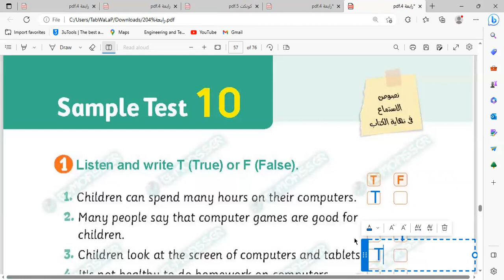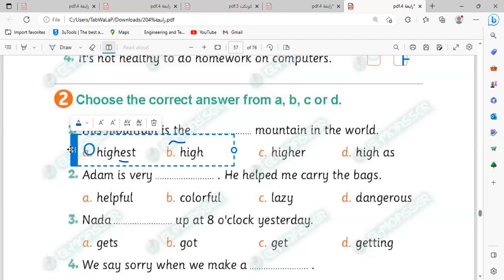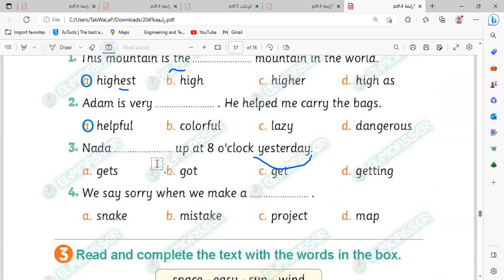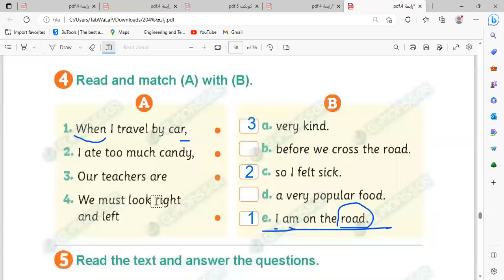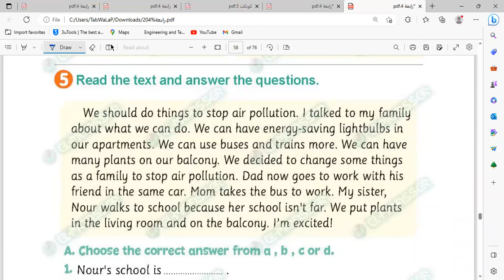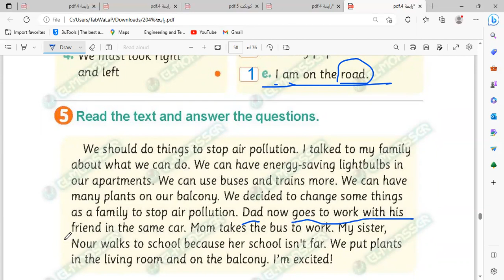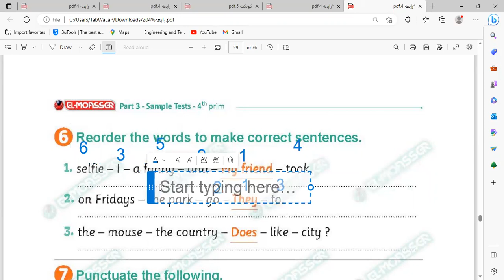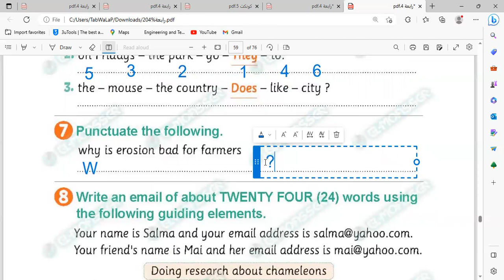الصف الرابع | مراجعة نهاية العام | Connect 4 | المراجعة النهائية - المعاصر (10) | حل 15 امتحانات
انجليزي الصف الرابع
كونكت 4 / أقوى مراجعة لامتحان اخر العام متوقعة إن شاء الله
اختبار_نهاية العام_رابعه_ابتدائى_لغه_انجليزيه2023
امتحان_اخر العام 2023
امتحانات الصف الرابع الابتدائي منهج الترم الثاني
مراجعه ليله الامتحان انجليزي للصف الرابع  الابتدائي ترم ثاني مراجعة انجليزى رابعة ابتدائى ترم ثاني
مراجعة انجليزي للصف الرابع  الابتدائي الترم الثاني 2023
مراجعة ليلة الامتحان انجليزي للصف الرابع الابتدائي الترم الثاني 2023
مراجعه ليله الامتحان انجليزي للصف الرابع  الابتدائي ترم ثاني
مراجعه ليله الامتحان للصف الرابع  الابتدائي انجليزي
مراجعه ليله الامتحان انجليزي سنه رابعة  ابتدائي
المراجعة النهائية للصف الرابع  الابتدائي الترم الثاني اللغة الانجليزية
مراجعه ليله الامتحان الصف الرابع  الابتدائي اللغه الانجليزيه
مراجعه لغه انجليزيه للصف الرابع  الابتدائي الترم الثاني
مراجعة انجليزى رابعة  ابتدائى ترم ثاني
المراجعه النهائيه للصف الرابع  الابتدائي انجليزي
مراجعه ليله الامتحان انجليزي للصف الرابع  الابتدائي الترم الثاني
مراجعه ليله الامتحان في اللغه الانجليزيه للصف الرابع الابتدائي
مراجعة الصف الرابع  انجليزي
مراجعه اللغه الانجليزيه للصف الرابع  الابتدائي
مراجعه انجليزي للصف الرابع  الابتدائي ليله الامتحان
مراجعه ليله الامتحان رابعة  ابتدائي انجليزي
مراجعه انجلش للصف الرابع  الاب
امتحانات الصف الرابع  الابتدائي انجليزي
ليله الامتحان الصف الرابع  الابتدائي انجليزي
مراجعة  connect 4
مراجعه انجليزي رابعة  ابتدائي ليله الامتحان
مراجعه شامله على الانجليزي للصف الرابع الابتدائي
مراجعه ليله الامتحان الصف الرابع الابتدائي لغه انجليزيه
مراجعه ليله الامتحان انجليزي 4 ابتدائي
امتحان الصف الرابع  الابتدائي انجليزي 2023
امتحان انجليزي رابعة  ابتدائي
مراجعه انجليزي سنه رابعة  ابتدائي بنك اسئلة المتميز الاستاذ محمود سعيد لغة انجليزية  الصف الرابع الترم الثاني 2023 ,مراجعةانجليزي سنة رابعة مراجعة المتميزانجليزي  سنة رابعة اخر العام الترم الثاني 2023
انجليزي رابعة ابتدائي الترم الثاني
انجليزي الصف الرابع الابتدائي امتحان الفصل الدراسى الثانى
لغة عربية رابعة ابتدائي الترم الثاني ،انجليزي،لغه انجليزيه للصف الرابع الابتدائي امتحان متوقع ،امتحان متوقع لغه انجليزيه على منهج الصف الرابع الابتدائي الترم الثاني ،الصف الرابع الابتدائي ،اختبار اخر العام ، مراجعه لغه انجليزيه الرابع الابتدائي ترم ثاني ، مراجعات نهائية ، مراجعات لغه انجليزيه الصف الرابع الابتدائي الترم الثانيكتاب المعاصر ميس مامى سنة رابعة ابتدائى كتاب المعاصر خامسة ابتدائى انجليزي رابعة ابتدائى المستر الفلاح سنة رابعة انجليزي الصف الرابع الابتدائي كونكت الصف الرابع حل تدريبات كتاب المعاصر للصف الرابع الابتدائي كتاب المعاصر _انجليزى رابعة ابتدائى _ حل ملحق كتاب المعاصر